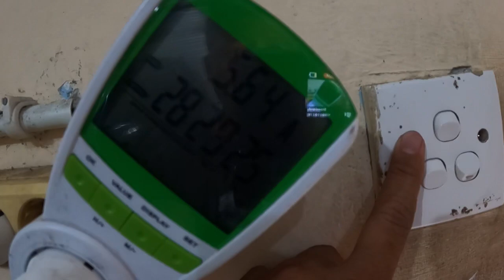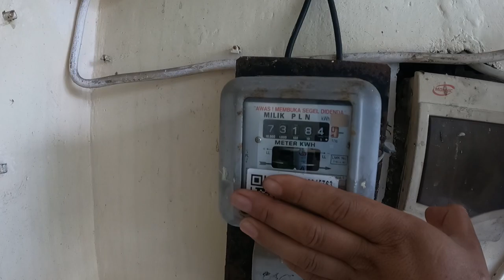PLTS Ongrid : ga pakai aki, malam bisa hidup? begini penjelasannya!